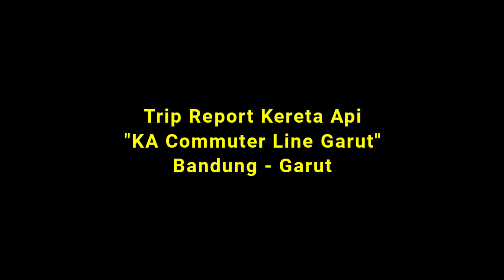DISUSUL 2 KERETA ELITE SEKALIGUS & INDAHNYA VIEW PEGUNUNGAN | Trip KA CL Garut Bandung - Garut.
Mohon maaf jika ada kesalahan, silahkan diperbaiki di kolom komentar :).

KA Commuter Line Garut atau yang dulunya bernama KA Garut Cibatuan merupakan kereta api lokal yang dioperasikan oleh KAI Commuter di wilayah Jawa Barat. Kereta ini melayani rute Garut - Padalarang, Garut - Purwakarta PP, dan Cibatu - Padalarang PP. Kereta yang saya naiki memiliki nomor perjalanan KA 386, dengan rute Purwakarta - Garut yang diberangkatkan dari Stasiun Purwakarta pada pukul 04.25 WIB dan diperkirakan tiba di Stasiun Garut pada pukul 10.20 WIB. Pada perjalanan kali ini, saya memulainya dari Stasiun Bandung hingga ke Stasiun Garut dengan waktu tempuh sekitar 3 jam 13 menit. Pada perjalanannya, KA 386 Commuter Line Garut ini akan disusul oleh 2 kereta elite sekaligus, yaitu KA Argo Wilis di Stasiun Rancaekek dan KA Baturraden Ekspres di Stasiun Karangsari.

Oke, terima kasih yang sudah mendukung channel ini, tunggu video - video kereta berikutnya. Semoga kalian tetap sehat dan dalam lindungan-Nya. Sampai jumpa pada video berikutnya! :).